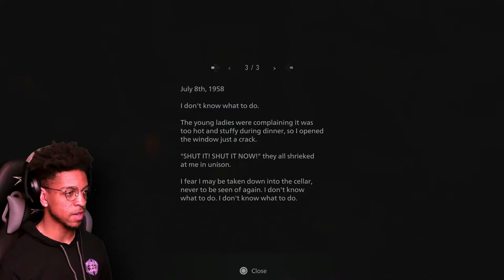SHEEEESH...GET YOU A GIRL THAT'LL SUCK THE BLOOD OUT OF YOUR HANDS | Resident Evil Village | #5